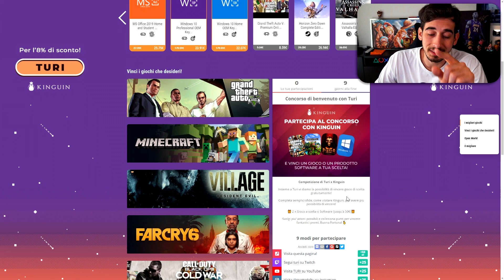DOPO 1 ANNO E MEZZO HO RIAPERTO RAINBOW SIX SIEGE... SUBITO SCLERO?!?! [Operazione North Star]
Piaciuto il video? Droppa sto LIKE e sto COMMENTO pazzo! Non essere timido👍
🕹️Se vuoi giochi scontati ecco il link che fa per te

🔴 Senti la mancanza del TURI? Lo trovi LIVE tutti i giorni su twitch: